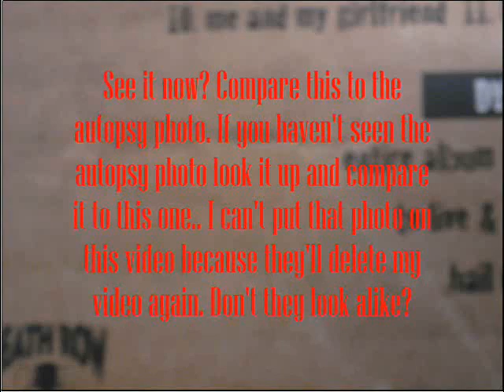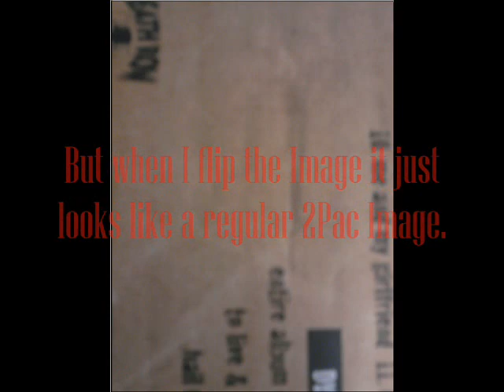Hidden Image On Makaveli Album (2nd Press)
The 2nd Upload.